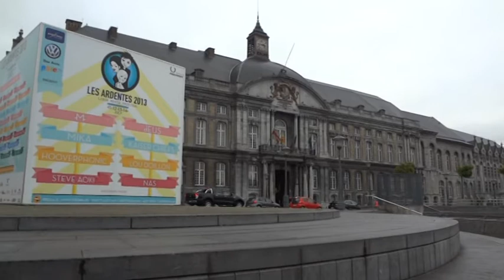Nouveau Logo Wallonia.be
Dessinez le nouveau logo Wallonia.be avec des jolis Smarties® colorés :)